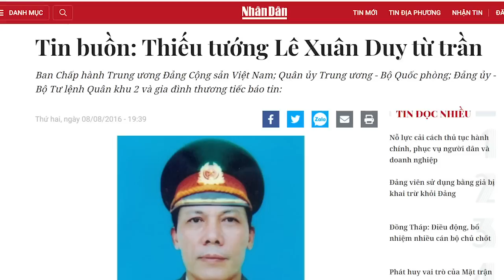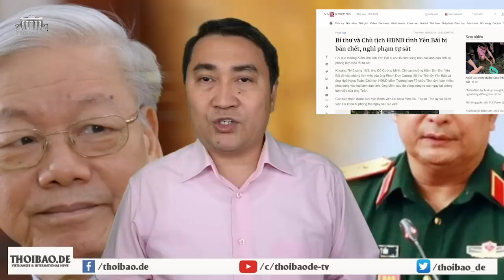Bất ngờ vụ Yên Bái, người ra đi, kẻ trỗi dậy. Nhân vật bí ẩn ngày đó về Trung ương? Ai?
Vụ việc rung động diễn ra tại Yên Bái đã làm cho cuộc chiến trong đảng trở nên khó lường.
Ai đã ra tay?